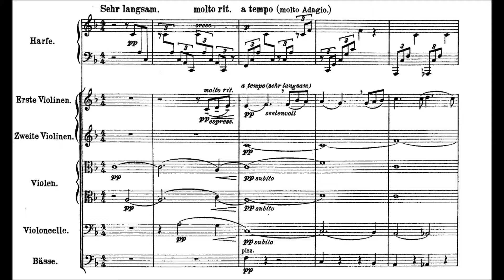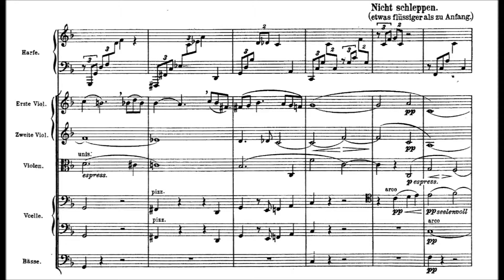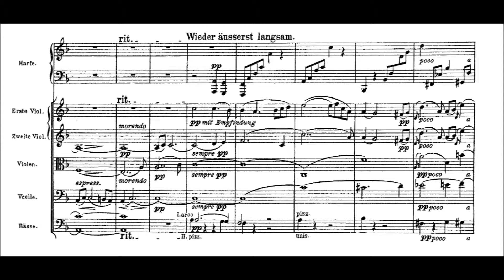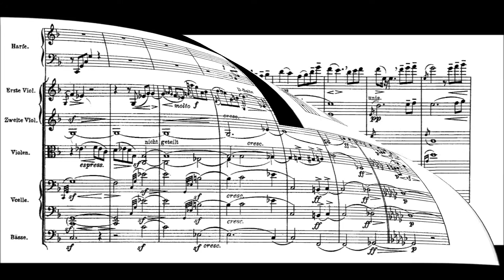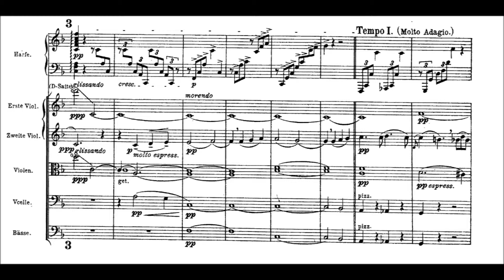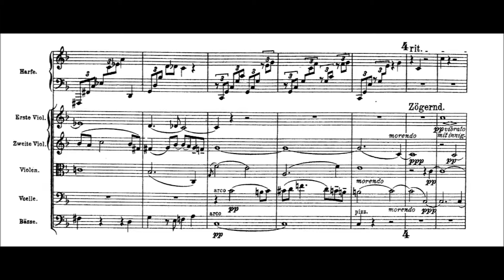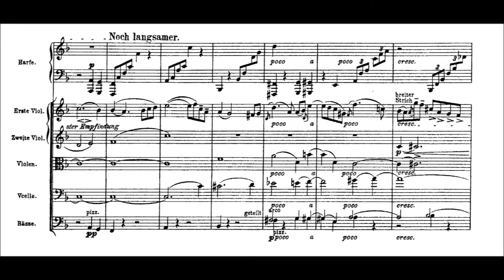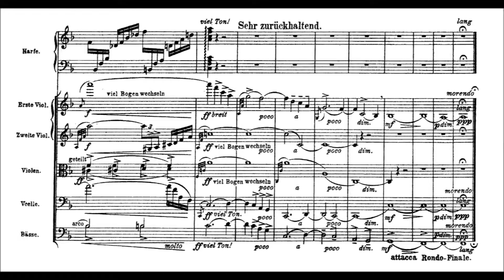Mahler's 5th ~ Adagietto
Cover of Mahler's absolutely beautiful Adagietto.  I used a Yamaha MM6 to play all the parts to make it sound like a real string orchestra as much as possible.